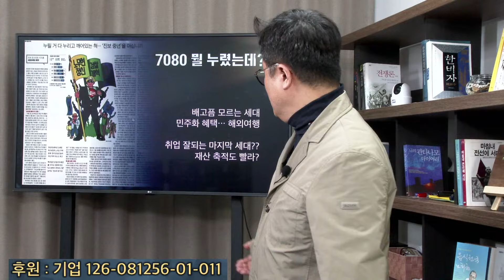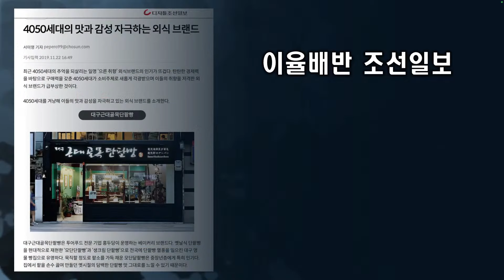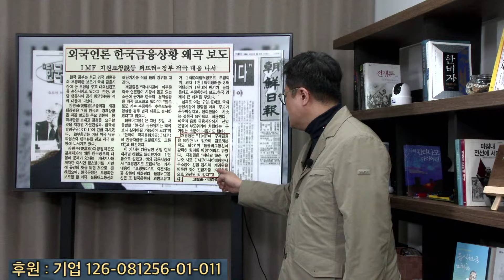7080세대 모욕한 조선일보... 그입 다물라